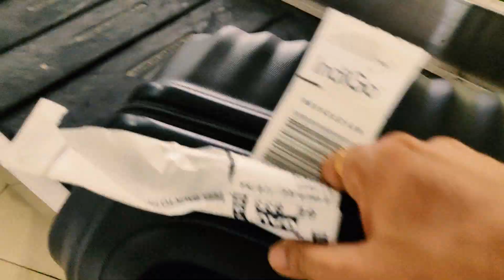Kolkata to Guwahati|Flying in the new normal|CCU to GAU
Check out the rules and procedure to take a flight journey in the new normal. Please maintain social distance and all safety precautions.

"a bong Tirtho"

" a bong Tirtho"